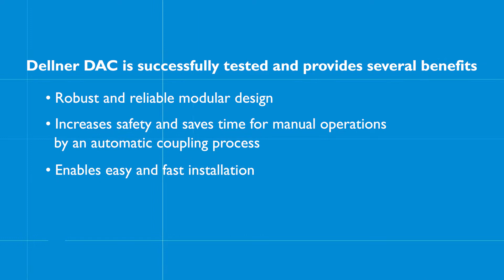Dellner DAC (Digital Automatic Coupler)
The video provides insights into Dellner's pivotal role in the development of the Dellner Automatic Coupler (DAC). Dellner's expertise has shaped the DAC's functionality, reliability, and performance, ultimately revolutionizing coupling systems in the freight transport.